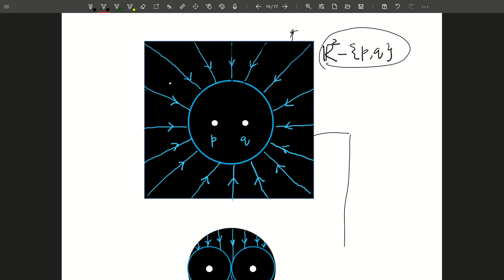Lec 30. Deformations Retracts & Homotopy Type (Continued)